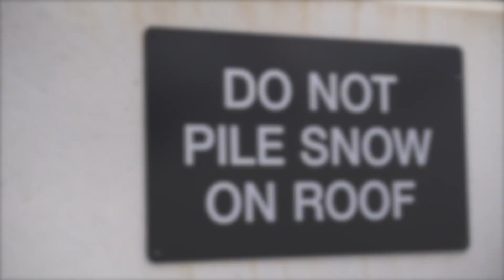Beers and Gears 2019 trophy 🏆